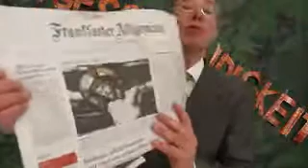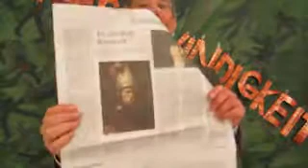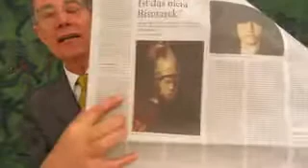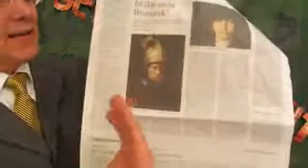MANN MIT DEM GOLDHELM in Lichtgeschwindigkeit 3116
MANN MIT DEM GOLDHELM in Lichtgeschwindigkeit 3116 Samstag, 30. März 2013 Einzelheiten zur Lage - live und ungeschnitten -- aus Köln am Rhein
Thema: